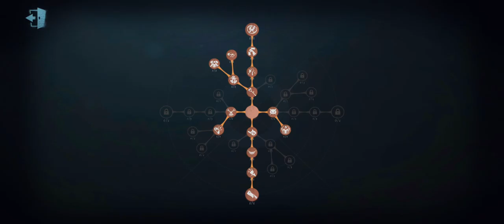Identity V - "Disciple" Gameplay | Match Mode